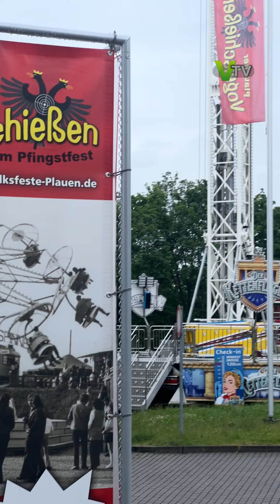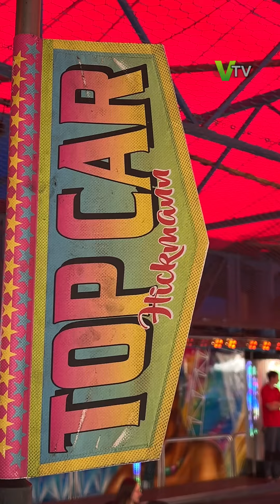Neue Attraktion beim Vogelschiessen in Plauen | V.TV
Großer Rummel in Plauen. Landrat Thomas Hennig und Plauens OB Steffen Zenner geben sich auf dem Festplatz die Ehre. Ob beim Autoscooter, den Karusellen, in der Geisterbahn oder an den Spielautomaten, Spaß ist garantiert. Eine zusätzliche Attraktion erreichte am Dienstag das Festgelände.